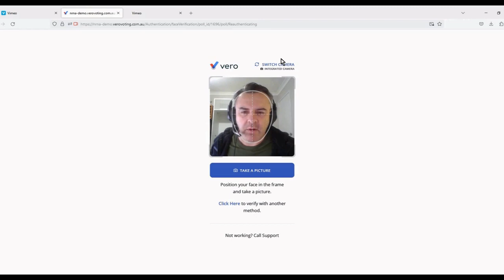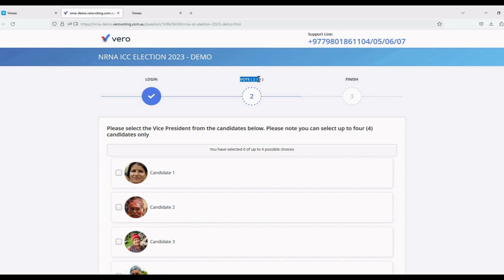NRNA NCC Online Voting with Facial Recognition Tutorial Voting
NRNA NCC Online Voting with Facial Recognition Tutorial Voting with Vero Voting tool